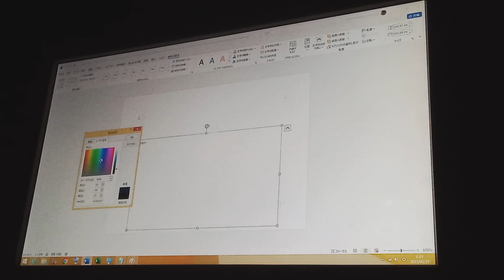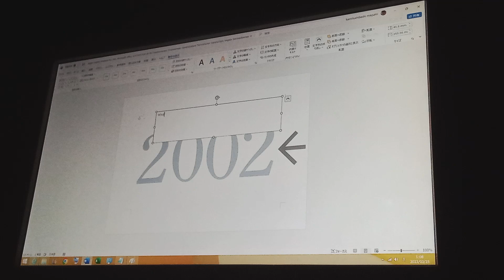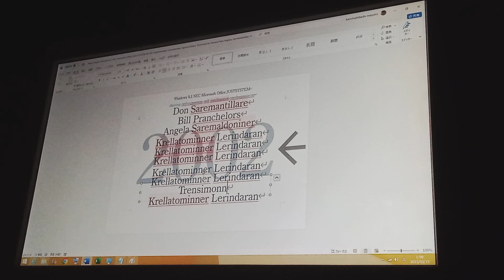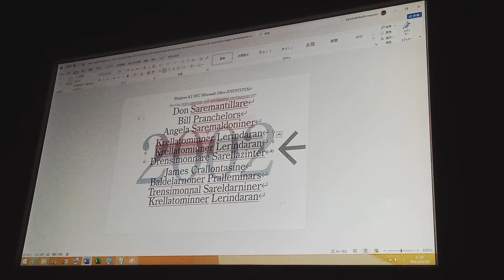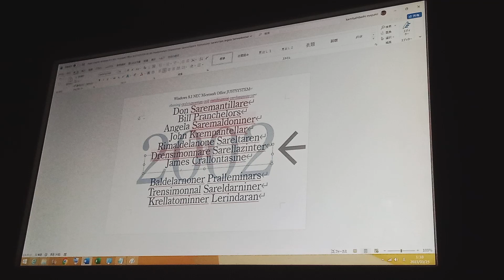Windows 8.1 NEC Microsoft Office JUSTSYSTEM B5 Bladderon Sackhinoner 2002, English Rallaminone of